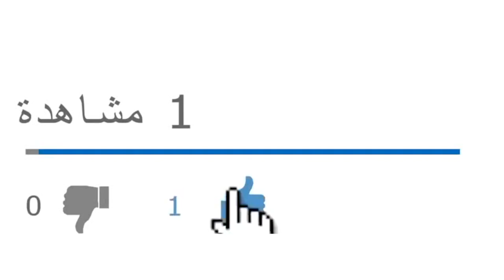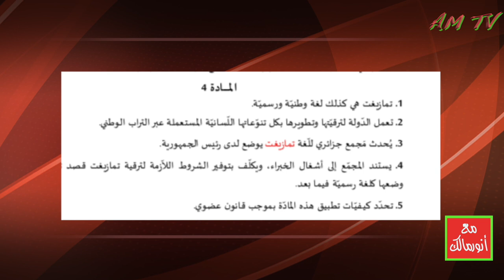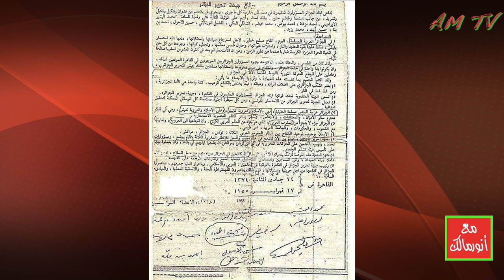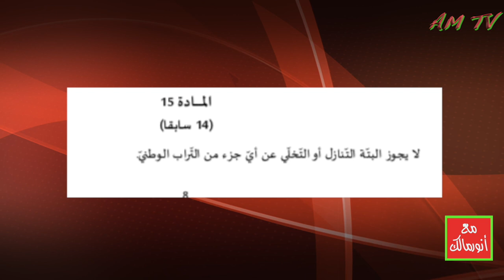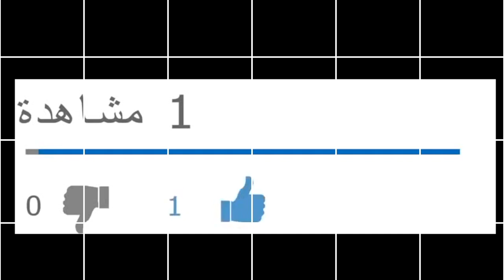"اللغة والدين والوطن" ثلاثية سيزج بها دستور لعرابة في مزادات داخلية وخارجية على حساب سيادة الجزائر